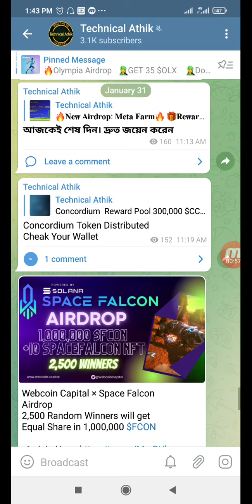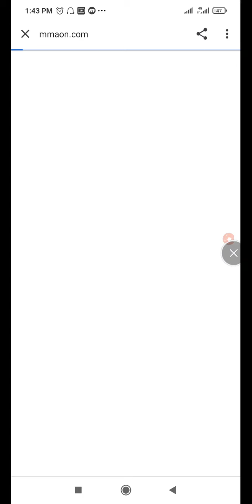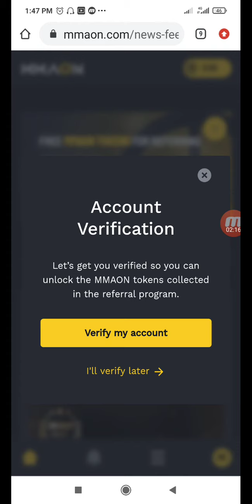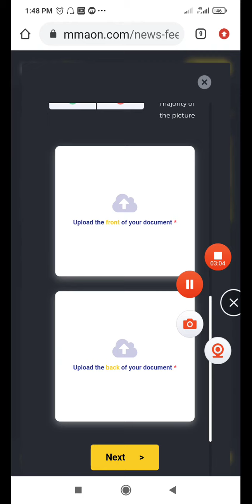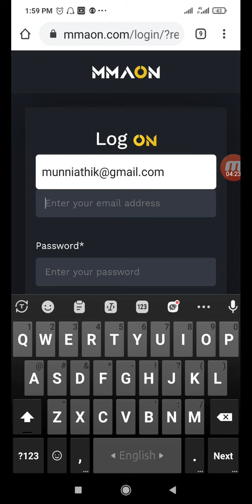Instant MMAON Wallet Airdrop || Future Value 25$ - 30$